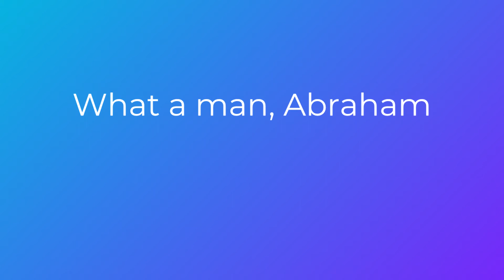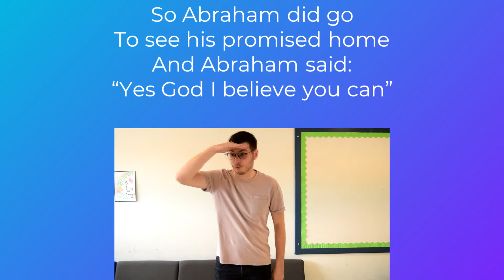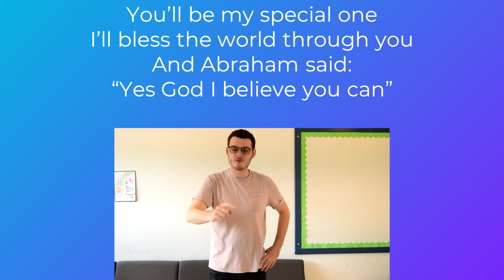What a man, Abraham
CCLI #2447481

Recorded for use in children's work at Bradley Stoke Evangelical Church during COVID-19 epidemic